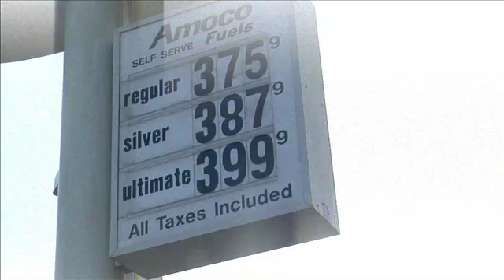1 climate, 1 future, 1 chance for a sustainable world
1Sky Campaign Director Gillian Caldwell on the U.S.'s role in meeting the 7th Millennium Development Goal of ensuring environmental sustainability.  Sign up to help pass bold federal climate policy in the U.S.